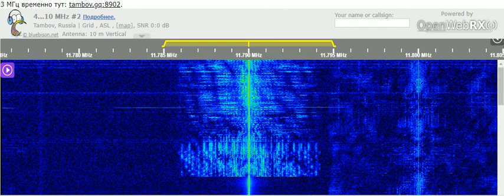28 10 2021 NHK World Japan Network Radio Japan in Russian to FERus 0530 on 11790 Yamata